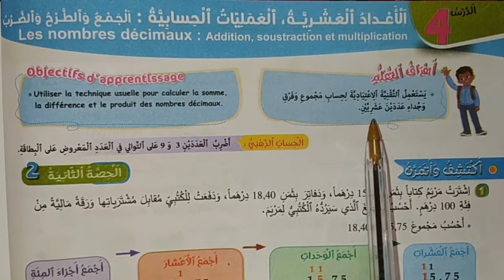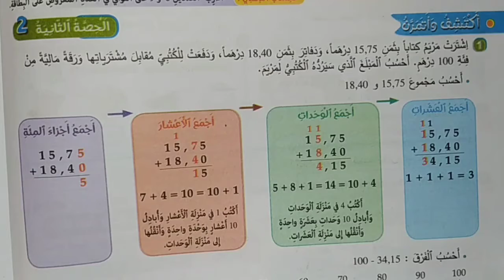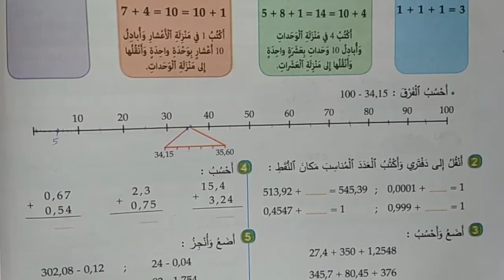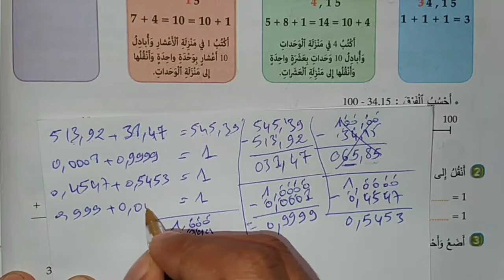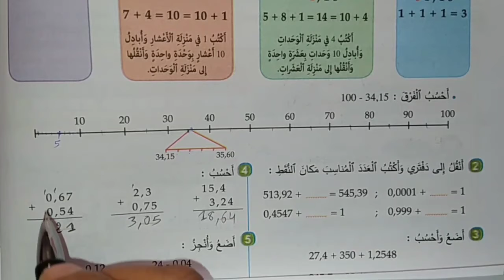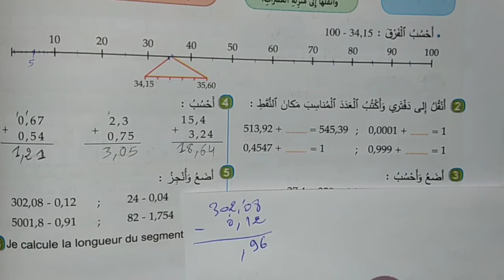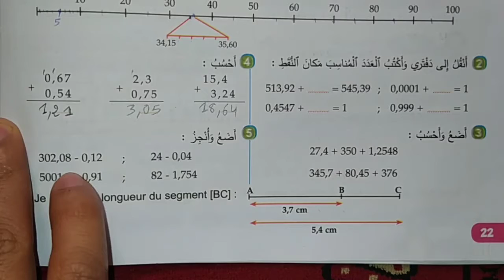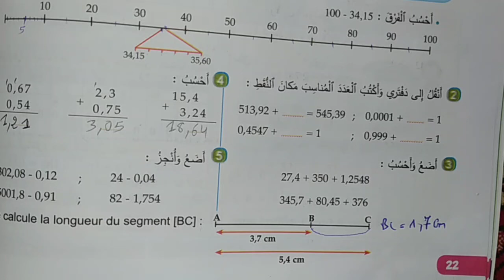الاعداد العشرية، العمليات الحسابية: الجمع، الطرح، الضرب السادس ابتدائي الصفحة 22